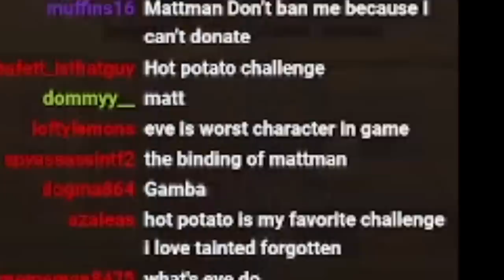How to Get BRIMSTONE Every Run:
the greatest brimstone moment n the history of isaac

Wow jeez what an insanely satisfying rigged run as Tainted Isaac, Polyphemus, Brimstone, Cricket's Head, Ipecac, Infestation 2, Magic Mushroom, Cricket's Body, Almond Milk, Glitched Crown, Inner Eye, Host Hat, Parasite. Binding of Isaac: Rebirth was great, Afterbirth was cool Afterbirth+ was like, eh, it's okay, and then Repentance came and was like BAM this is the best DLC EVER. The best mods like Q4 Isaac dance and banger songs like Innocence Glitched and Machine in the walls (my personal favorite) BIG C Section Brimstone Tech X fetuses' with ghost pepper synergies have so much potential. Add Soy Milk and Rock Bottom for a free win. Those items would be so OP together. The greatest synergy of all time. First floor is Ultra Hard, boss rush can be hard to get to. Good thing mom's knife didn't show up because that wouldn't have been fun. Even though I would of liked that item. I also like, Death Certificate, Damocles, Crickets Head,  Rock bottom, Magic Mushroom and Godhead. Psy Fly, Revelation, Twisted Pair, D6 or Spindown Dice would be a cool synergy to have. Edmund Mcmillen created Super Meat Boy and I think he is a angel room enjoyer. Though Devil rooms can be Isaac Pog too, sometimes its a missed rare opportunity 0.1%. Sometimes when I get C section or Glitched Crown I laugh at my free win. Polyphemus Crickets Body Proptosis soy milk Sacred Heart + Holy Light and +10 Luck from perfection is my favorite combo. Need me some Lavencas Luck. When I get dead eye incubus R key Red key mega mush spirit sword and brimstone with ipecac it feels like a won run especially with monstros lung and tech X. I love playing the lost and tainted lost, and rerolling is always fun. I also love planetarium items. The Binding of Isaac Repentance is a pretty hard game but I enjoy it, I remember How to unlock the Lost, and it sucks because its RNG. Fighting Hush Delirium Mega Satan The Beast and Mother are all fun. I love synergies and bad items. This is 1,000,000% swear on dead gods name that this description isn't only for keywords. Anyways, GG's